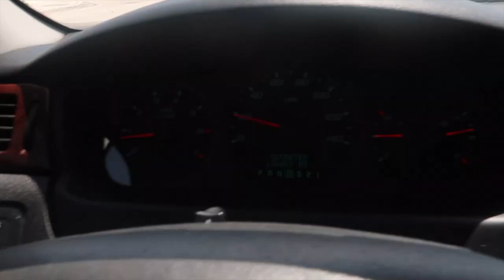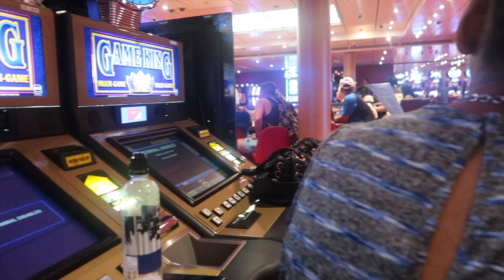MINI TRIP TO BAHAMAS Part 1 |MALIA's 1st TRIP| Grand Classica cruse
My family from Jamaica is in town ! So we took a last minute trip to Bahamas and it was GRATE!